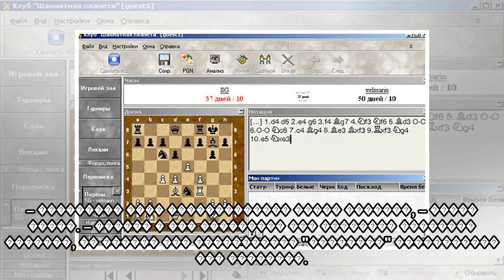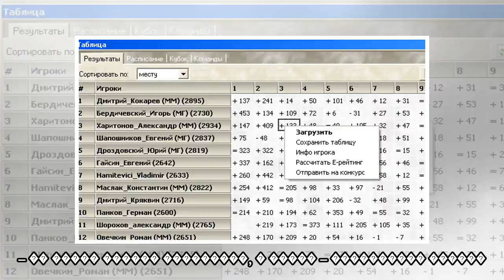пїЅпїЅпїЅпїЅпїЅпїЅ пїЅпїЅпїЅпїЅпїЅ: "пїЅпїЅпїЅпїЅпїЅ пїЅпїЅпїЅпїЅпїЅпїЅ пїЅпїЅпїЅ пїЅпїЅпїЅпїЅпїЅ п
пїЅпїЅпїЅпїЅпїЅпїЅ пїЅпїЅпїЅпїЅпїЅ: "пїЅпїЅпїЅпїЅпїЅ пїЅпїЅпїЅпїЅпїЅпїЅ пїЅпїЅпїЅ пїЅпїЅпїЅпїЅпїЅ пїЅпїЅпїЅпїЅ пїЅпїЅ "пїЅпїЅпїЅпїЅпїЅпїЅпїЅпїЅ"
 ��������� �����, ���� �������� ������� "��������" ������ ������� ������ ����� �� ������� �������� �������� �������� ���������� ���� ����� ��������� ������-2017/18. �� ��� ������, ����� ������� ������ ...